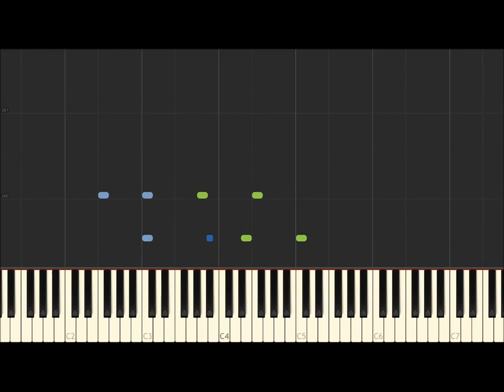Schumann: Abegg Variations Opus 1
An early work of the 19 year old Schumann

MIDI creation with SONAR
MP3 recording with PIANOTEQ, played on a Blüthner Model One piano
Video production with SYNTHESIA

Bernd Krueger